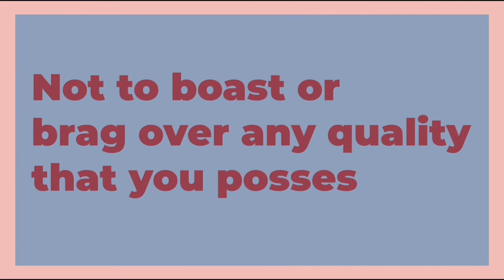77-branches-of-faith (Islamic quotes) 24,25,26,27.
77 Branches of Faith

The Messenger of Allāh ﷺ said:

“There are over 70 branches of faith. The highest is to bear witness that ‘There is no god but Allāh and Muhammad is the Messenger of Allāh’ (lā ilāha illallāhu Muhammadur rasūlullāh). The lowest is the removal of harm from the road. Modesty is also of faith.” 1

The ‘Seventy-Seven Branches of Faith’ 2 are a collection of Qur’anic verses and Prophetic narrations compiled by Imām al-Bayhaqī (Allah be pleased with him) in 458 A.H. In it, he explains the essential virtues that reflect true faith (imān). These seventy-seven branches are some of the essential attributes and characteristics that a true believer should have or strive towards having.

Complete Iman in reality consists of three components:

Confirmation by heart of all the essentials of Iman
Confirmation by tongue of all the essentials of Iman
Confirmation by actions of all the essentials of Iman